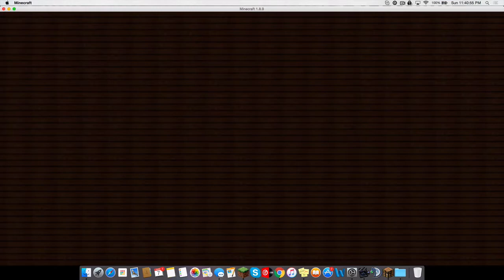CreedMC Episode 2 - Stupid Cow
IGN: StarbucksFrapp
Songs In The Video:
None.